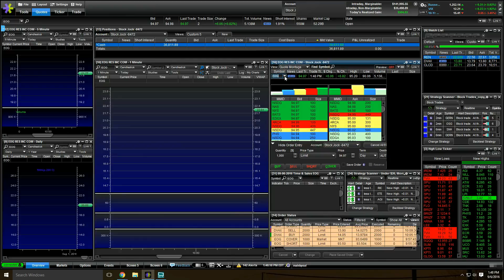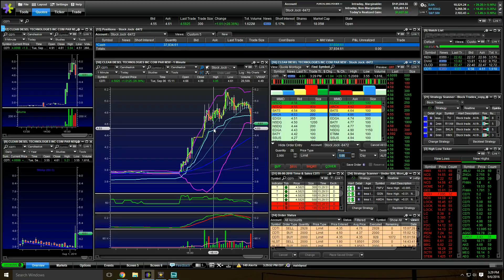$1627 profit daytrading | Sept 6, 2016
Had a great day trading today.  Here are my trades and my thought process behind them.